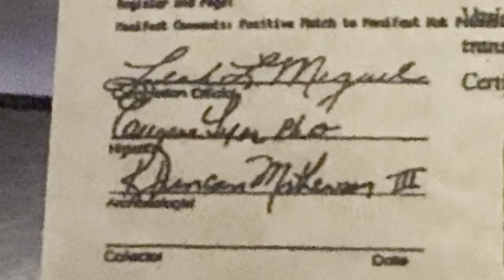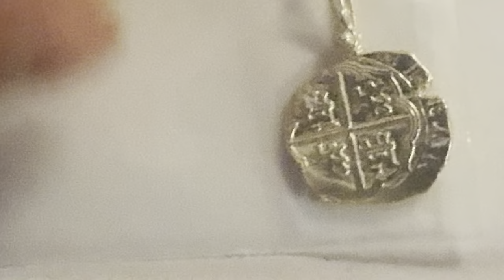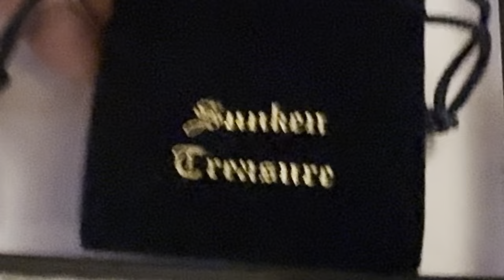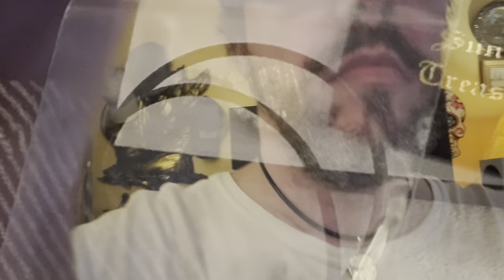Unboxing Atocha Gold And Silver Coins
I am unboxing 2 coins and a leather lobster necklace from the Atocha!

Atocha Jewelry - Piece of Two Gold Coin Pendant.

Atocha Jewelry - Pieces of 8 Small Silver Coin Pendant.

Black Leather Cord Necklace with Sterling Silver Lobster Claw Clasp - 3.00mm